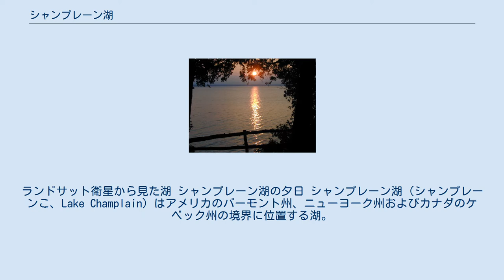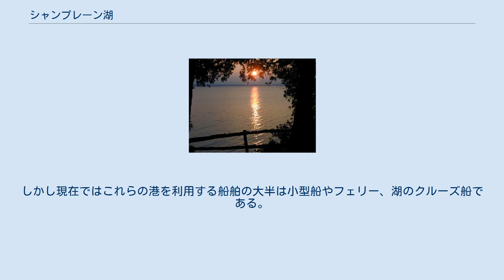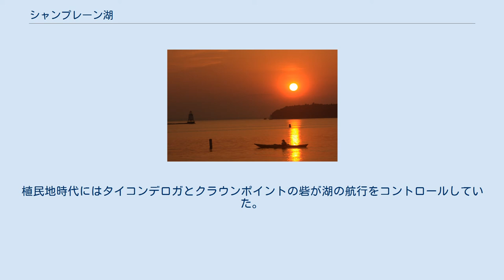シャンプレーン湖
フランクリン郡_(バーモント州)
ランドサット衛星から見た湖 シャンプレーン湖の夕日 シャンプレーン湖（シャンプレーンこ、Lake Champlain）はアメリカのバーモント州、ニューヨーク州およびカナダのケベック州の境界に位置する湖。
大半はアメリカ領内にある。
 バーモント州のグリーン山脈とニューヨーク州のアディロンダック山地の間に位置し、北の端がカナダのケベック州に入る。
バーモント州からウィヌースキー川、ミシスクォイ川、Lamoille川、ニューヨーク州からオーサブル川、Chazy川、サラナック川、さらにジョージ湖からもLa Chute川が注ぎ、集められた水はリシュリュー川を下ってセントローレンス川に合流する。
 湖周辺の地域は、1609年にこの地域を探検したフランス人探検家、サミュエル・ド・シャンプランにちなんでシャンプレーンバレーと呼ばれる。
 19世紀、シャンプレーン湖はハドソン川水系とシャンプレーン運河で繋がり、湖に面したバーリントン、ポート・ヘンリー、プラッツバーグは商業的に非常に重要な港であった。
しかし現在ではこれらの港を利用する船舶の大半は小型船やフェリー、湖のクルーズ船である。
 シャンプレーン湖は、ラブラドル半島からアメリカ北部を通りノースウェスト準州まで弧状に分布する多くの湖のひとつである。
五大湖には及ばないものの、面積は約1269km²、長さはおよそ201km、幅は最大23kmにおよぶ淡水湖で、約80の島が浮かび、その全てがバーモント州に属している。
 植民地時代、シャンプレーン湖は、はやくからセントローレンス川とハドソン川との間の航路として使われた。
湖北端のサンジャンシュルリシュリューはモントリオールに近く、南端のホワイトホールはサラトガ、グレンズフォールズ、オールバニーに近い。
植民地時代にはタイコンデロガとクラウンポイントの砦が湖の航行をコントロールしていた。
1758年と1777年にはタイコンデロガで大きな戦いがあり、1776年にはバルクール島で、1814年にはプラッツバーグで海戦があった。
 米英戦争の後、イギリス領カナダからの攻撃を防ぐため、アメリカ人によりブランダー砦が造られた。
 またこの湖では、チャンプという名のUMAの目撃例がある。